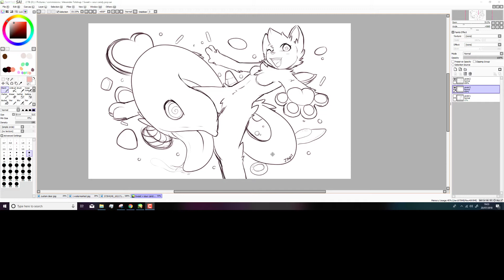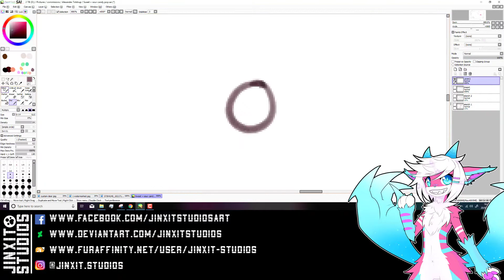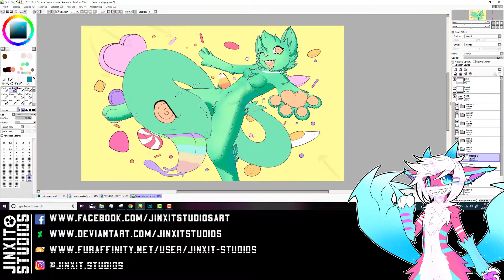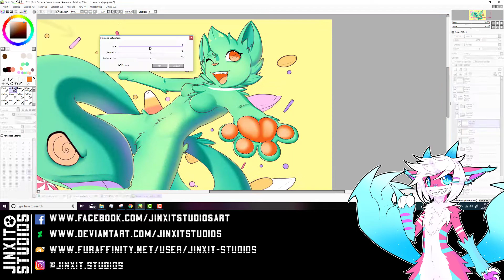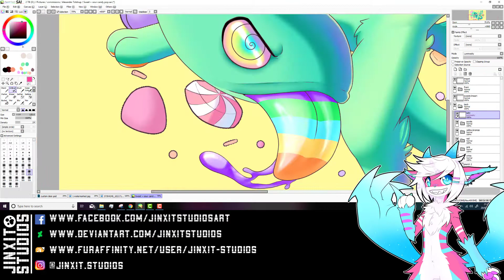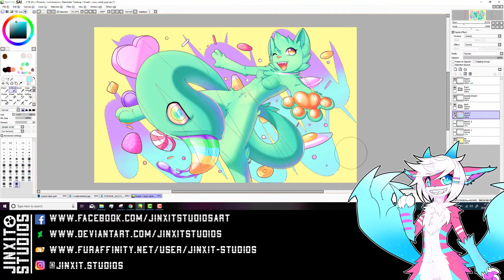[SPEEDPAINT] - Sweet + Sour Candy Pop!